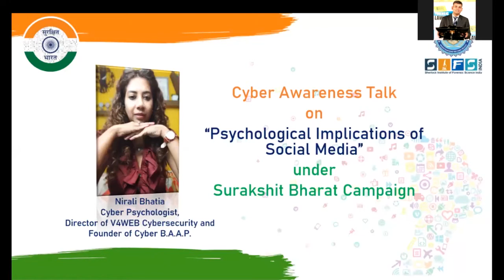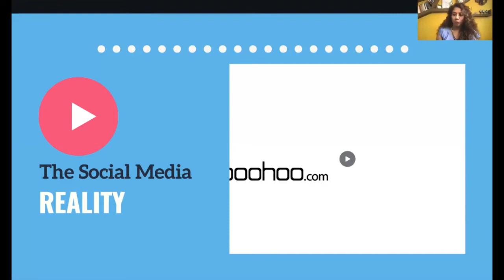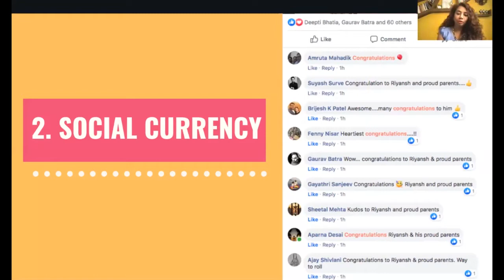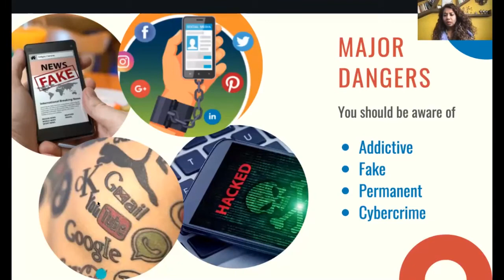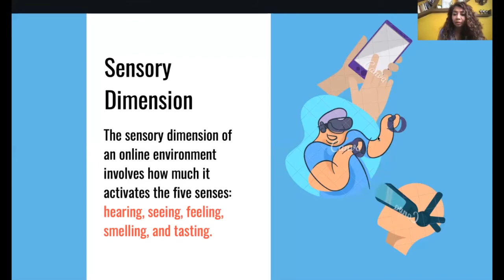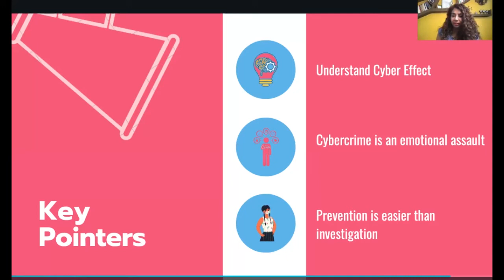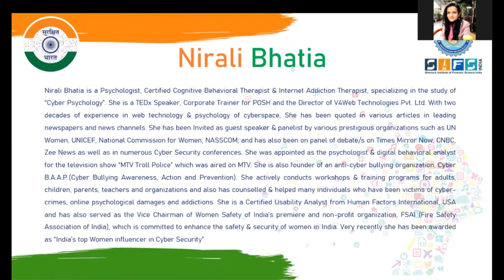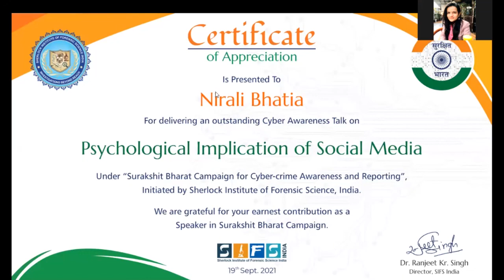Psychological Implications of Social Media| Expert Talk by Nirali Bhati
Human beings are social creatures. We need the companionship of others to thrive in life, and the strength of our connections has a huge impact on our mental health and happiness. Being socially connected to others can ease stress, anxiety, and depression, boost self-worth, provide comfort and joy, prevent loneliness, and even add years to your life. On the flip side, lacking strong social connections can pose a serious risk to your mental and emotional health.